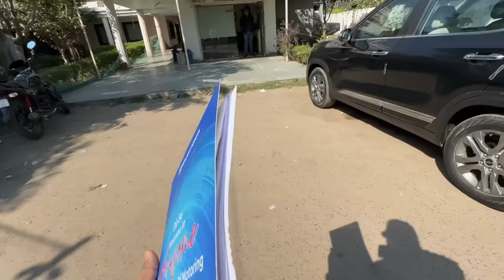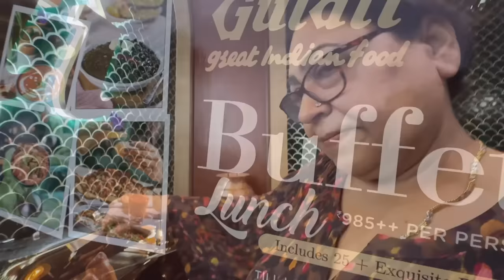Mummy Ki Special Demand Puri Karne Nikal Pade..